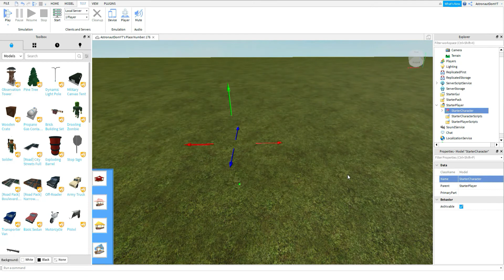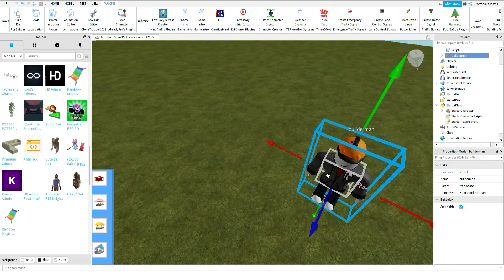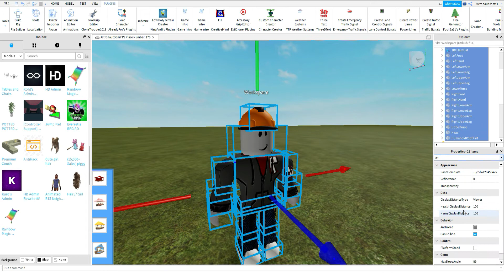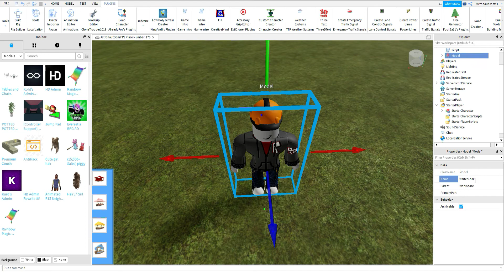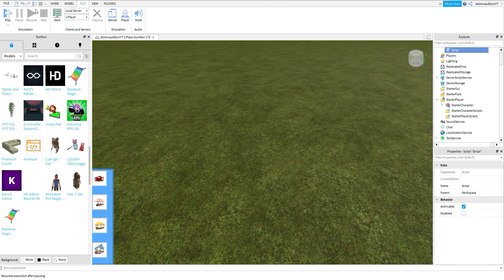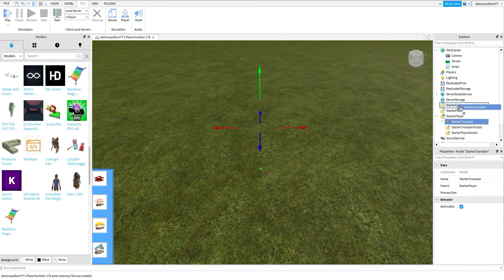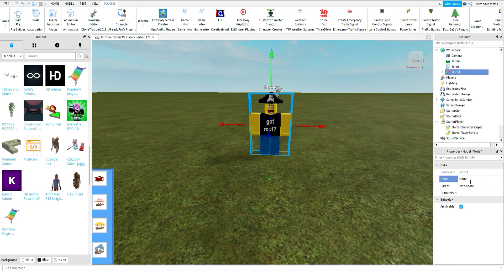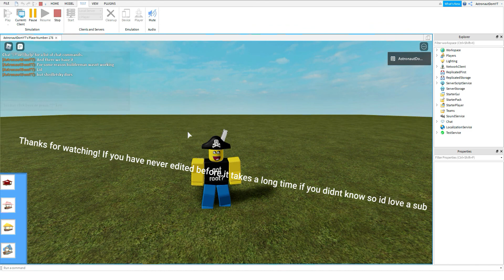How to make a starter character in roblox studio! (First edited video)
Hey! This is my first edited video on my channel, and if you did not know it takes a ton of time and what I want for that effort is for you to subscribe and slap that bell, 30 SUBS IMA MAKE ROBLOX MERCH! LETZ GO!